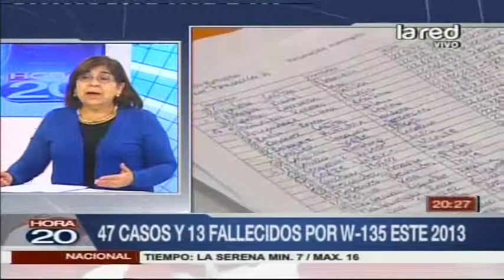Rosa Oyarce de la Seremi de Salud explica qué bebés deben vacunarse a los 9 meses